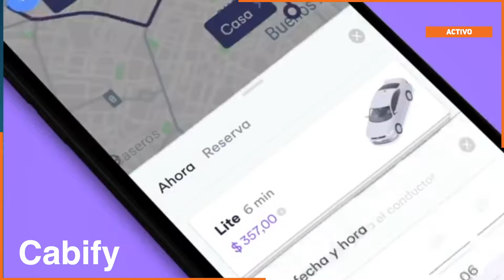México tras Argentina, que ya cobra a Uber y Netflix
Países en la región como México, Chile, Brasil y Perú recién preparan su estructura tributaria para fiscalizar y obtener los impuestos correspondientes de las empresas digitales, como Airbnb, Uber, Cabify, Netflix y Amazon, que facturan por servicios y productos vía plataformas en internet.